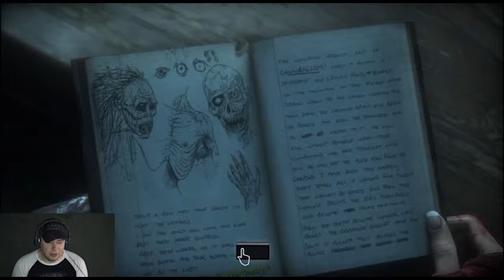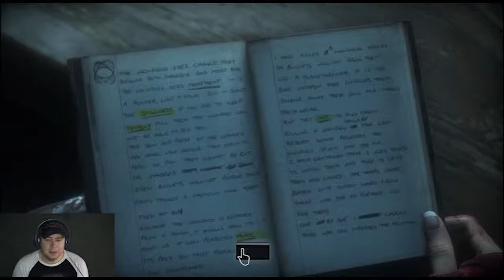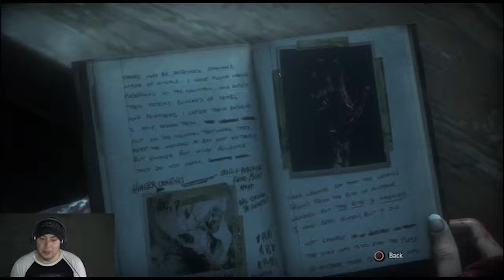UNTIL DAWN PT.13 (More death). WHyyyyyyyyyyy?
Welcome to Until Dawn. This game is visually stimulating and scary as FAK. My game play show you how much of a pussy I can be. lol Lets play Until Dawn is my favorite game so far. This is the second video I have done with Adobe Premier Pro.  Please let me know if I should stick with this program or go back to Sony Vegas!! .